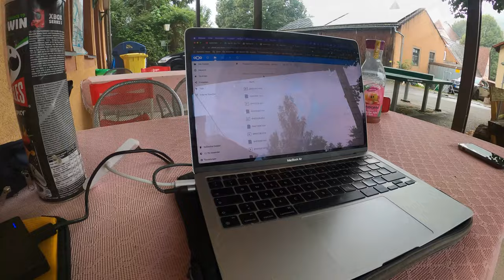RUHETAG in Rothenburg ob der Tauber - Ebike Radreise mit Hund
In dieser besonderen Folge gönnen wir unserem Fahrrad einen wohlverdienten Ruhetag in Rothenburg ob der Tauber. Aber für uns bedeutet Ruhetag keineswegs Stillstand! Wir erkunden die bezaubernde Altstadt zu Fuß, lassen uns von der historischen Atmosphäre verzaubern und tauchen in die Geschichte ein. Am Nachmittag stehen dann Reparaturarbeiten am Fahrrad auf dem Programm, begleitet von einer entspannten Runde Wäsche waschen. Begleite uns auf diesem vielseitigen Ruhetag, der mehr zu bieten hat, als man auf den ersten Blick denkt.